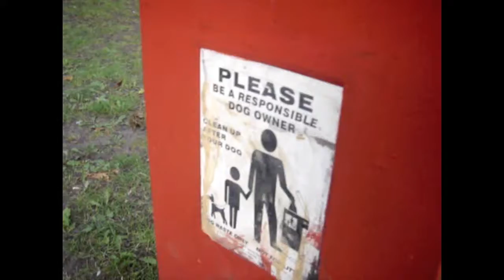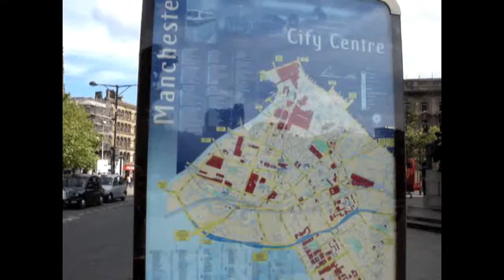Ball err Block in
the most highly anticipated third part.  everybody in the world has been waiting for this.  grab your scrote and envision the nacatomi building being dry humped by godzilla